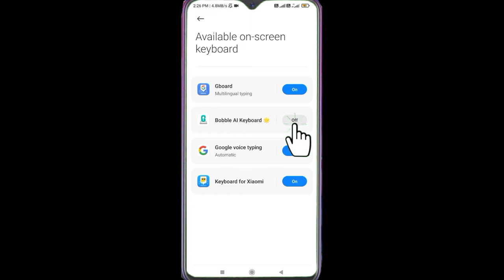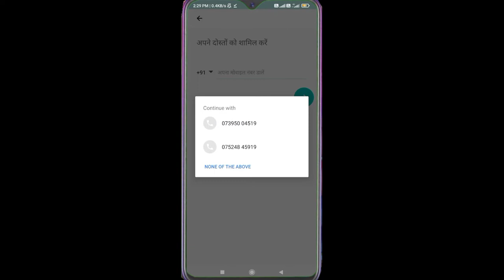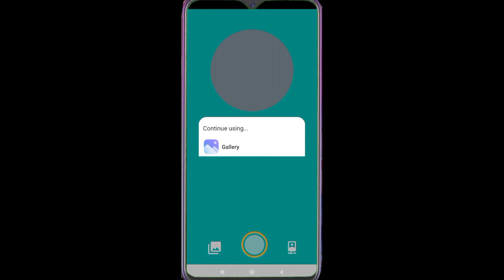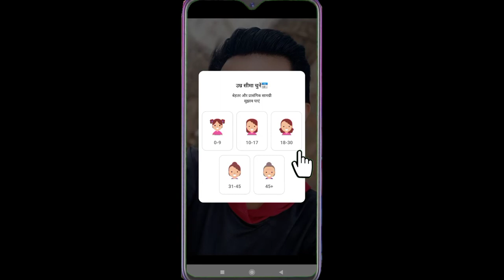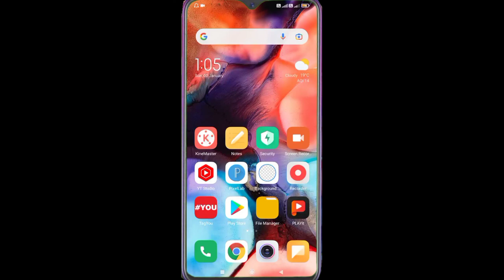Bubble Indic Keyboard Se Photo Ko Sticer Kaise Banayen ? | Change Photo In Sticer Full Explain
Bobble's Sticker Keyboard makes an amazing personalized cartoon bobble head with your selfie and helps you share stickers and gifs with your bobble head in it. You can also use Bobble Keyboard to send large size emojis on WhatsApp.

Video Topics:
Bubble al keyboard
Bubble indic keyboard Me Apana Photo Kaise Add Kare
Photo ko sticker kaise Banaye
Cartoon photo
Cartoon photo editor app
Bubble stickers
How to use bubble indic keyboard
Bubble indic keyboard
Bubble indic keyboard men photo kaise lagaye
Bubble indic keyboard se sticker kaise banaye
Bubble Al keyboard se sticker kaise banaye
Bubble Al keyboard men photo kaise lagaye
How to use bubble Al keyboard
Bubble indic keyboard se imoji kaise bhejein
Bubble indic keyboard new update 2022
Bubble indic keyboard mode apk
Bubble indic keyboard - Themes Fond Imoji & Stickers
Bubble stickers & keyboard app
Bubble indic keyboard selfie click
Technology helpline Ajay vishwakarma